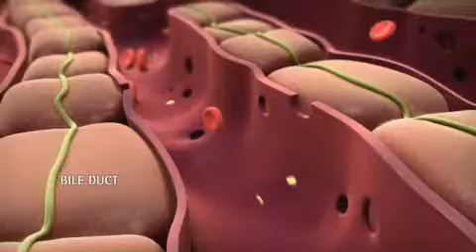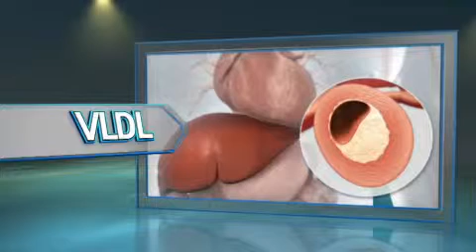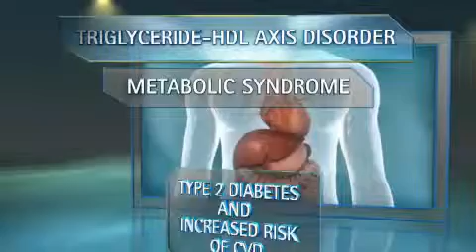Cardiovascular - Medical Information